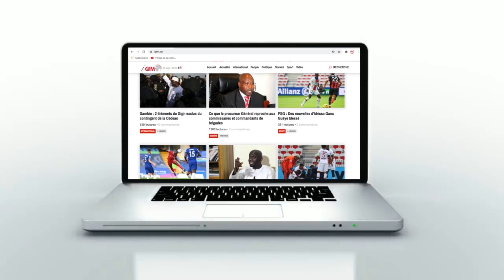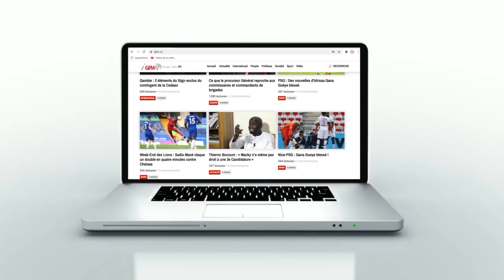Cheikh Tidiane Gadio : "L'Afrique a raté le coche..."